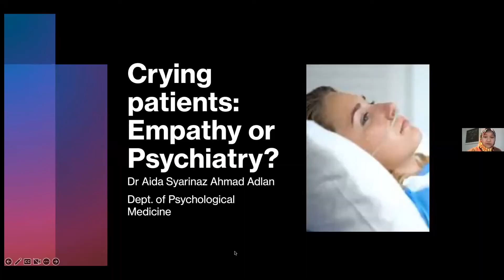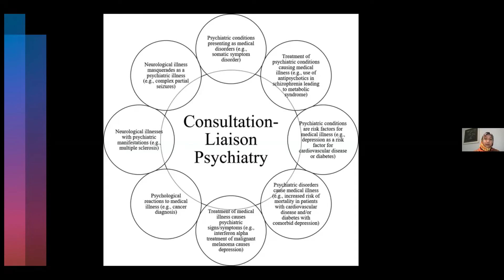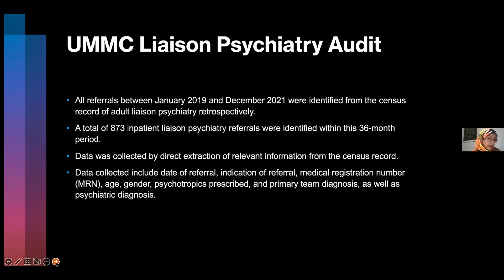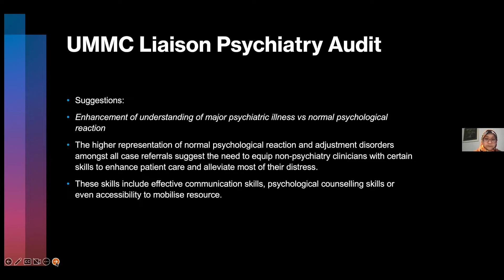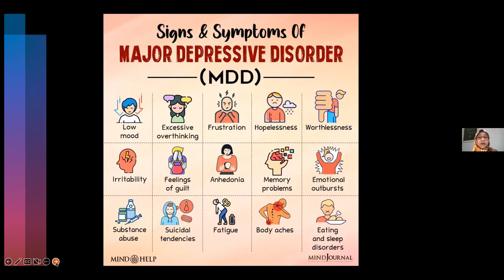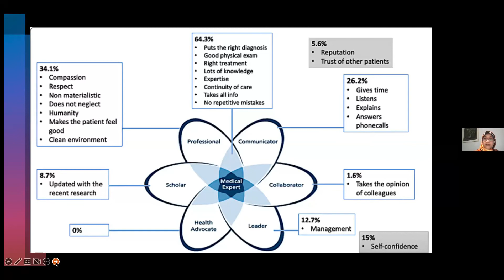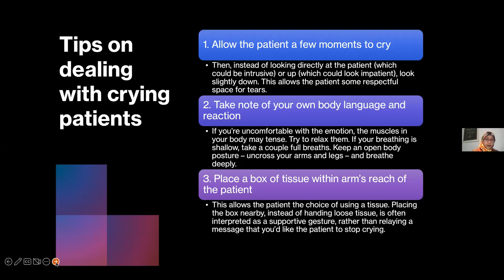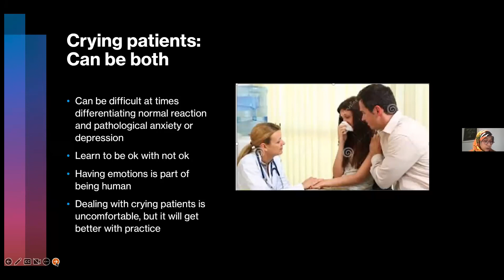Crying Patients: Empathy or Psychiatry?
Episode 36 | Part 1: Crying Patients: Empathy or Psychiatry?

Synopsis:
Speaker will share the findings of a clinical audit done on trends of psychiatric liaison referrals. Normal psychological reactions and common psychiatric manifestations in the medically unwell will be discussed.

Speaker: Dr. Aida Syarinaz Ahmad Adlan (Department of Psychological Medicine, Universiti Malaya)
Moderator: Dr. Chow Soon Ken (Department of Psychological Medicine, Universiti Malaya)

Breakfast@UMHealth Producer & Director:
Dr. Shams Amir
Head,
Visibility, Information and Communications Unit,